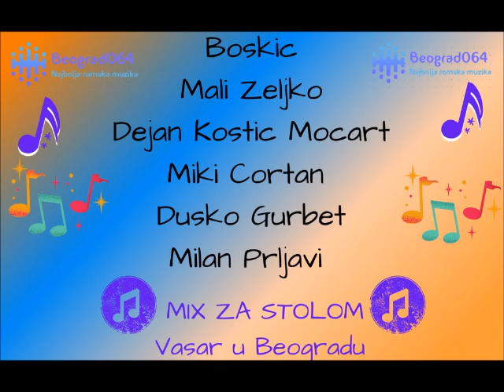Boskic / Mali Zeljko / Dejan Kostic Mocart / Miki Cortan - MIX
boskic mali zeljko dejan kostic mocart miki cortan dusko milan sasin dragan gurbet sanjika siki sikica uzivo dvojka vasar beograd perica gula sasa balkanac ionica minune benny sarbu borko radivojevic kemis mirko kodic sloba sikicin rade kosmajac ivan francuz srecko krecar boban voz